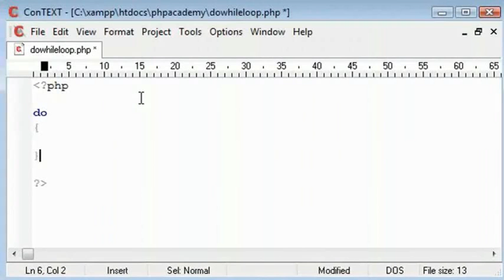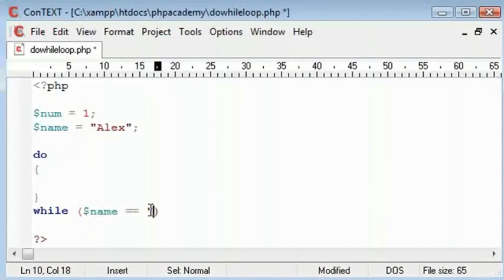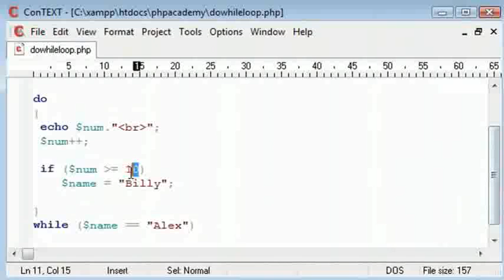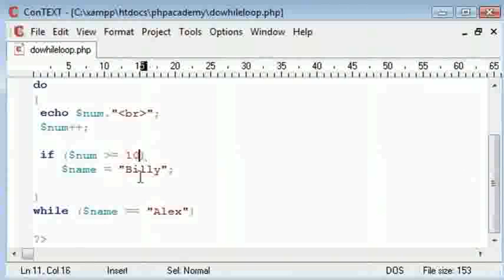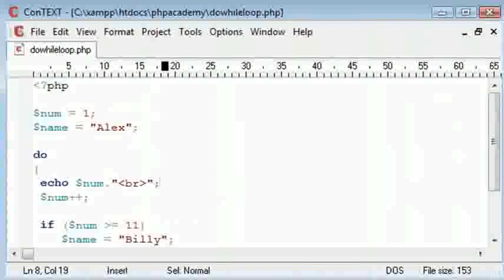Loops Do While Statement - Hindi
Loops (लूप्स) - Do-While Statement (डू-वाइल स्टेटमेंट)

डू.…वाइल स्टेटमेंट एक बार कोड का ब्लॉक हमेशा निष्पादित करेगा, फिर यह कंडीशन जाँचेगा, और लूप को दोहराएगा जब तक कंडीशन ट्रू हो।
डू

कोड निष्पादित किया जाना है;
वाइल (कंडीशन);